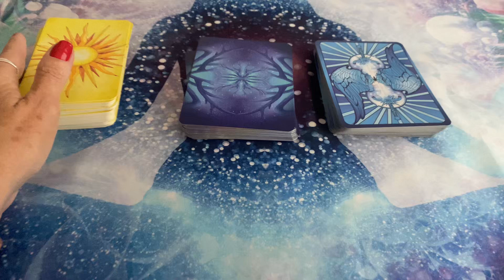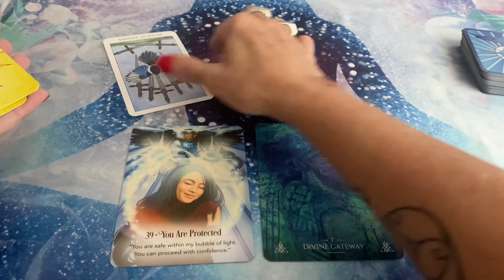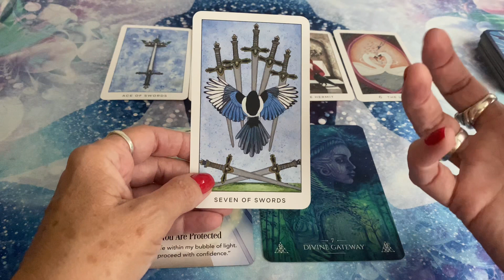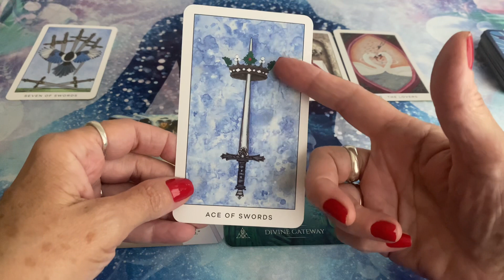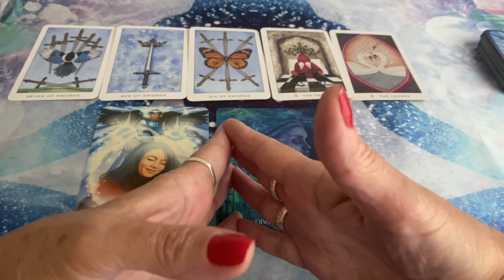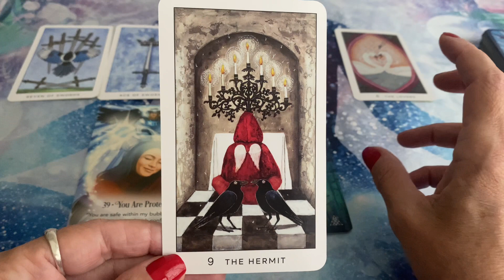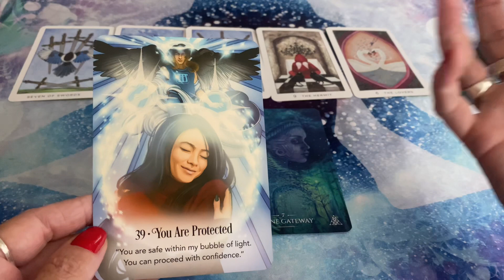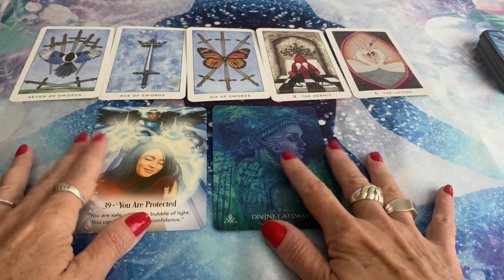♓️PEIXES♓️ - Março/2024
Mystical Journey Oracle

Te aguardo!